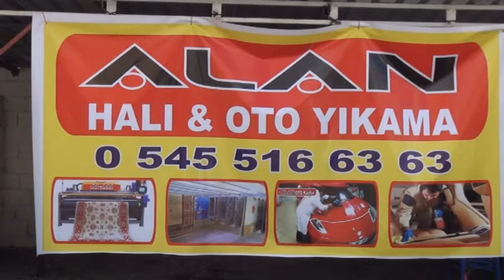Alan Halı Yıkama hizmete açıldı.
Viranşehir İlçemizin genç girişimcilerinden şevket çelikli ilçemize yeni bir işyeri açmiıştır İlçemize temizlik alanında yen'i bir boyut kazanmasına vesile olacak alan  temizlik faaliyete geçmiştir. Profesyonel bay bayan personeli ve servis hizmetleri ile hertürlü halı koltuk yerinde yıkama ilçemizde hizmete girmiENVER ZENCİRCİ (VİRHA)